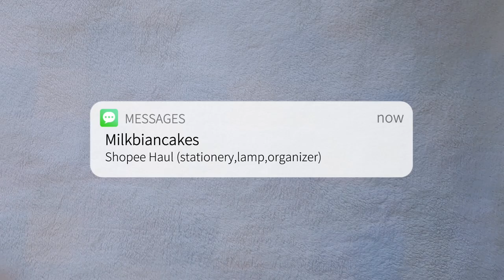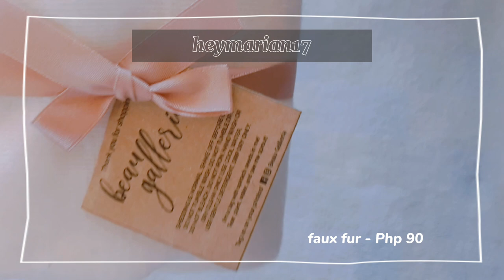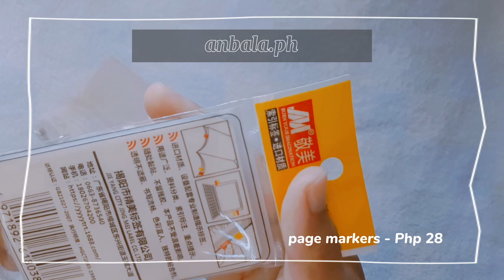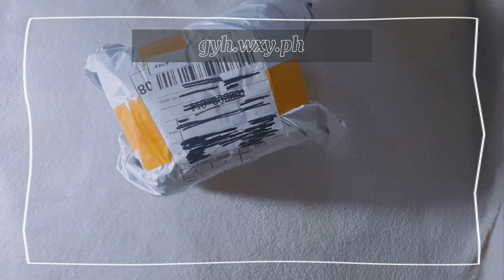Shopee Haul #4 | stationery, lamp, organizers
My last haul for 2020♡︎

Shopee finds Shopee Aesthetic Organizer
Pen Organizer Desk Organizer Lamp Shell Lamp Mermaid Lamp Study Table Lamp Table cloth Shopee Haul Shopee Philippines
shopee stationery haul, shopee haul, shopee ph, shopee stationery haul philippines